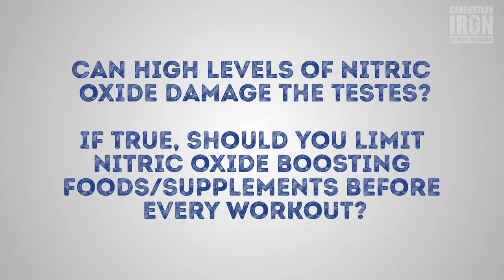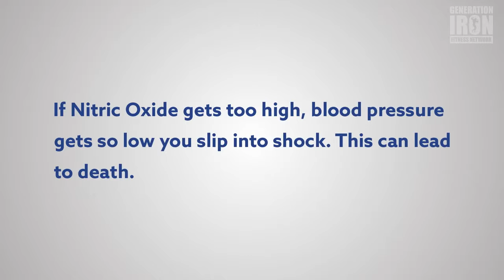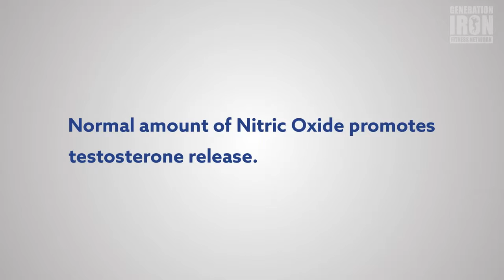Can Nitric Oxide Damage Your Body Before A Workout? | Straight Facts With Jerry Brainum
Can high levels of nitric oxide damage your body, specifically the testes? Jerry Brainum gives you the Straight Facts. These days there's tons of information out ...